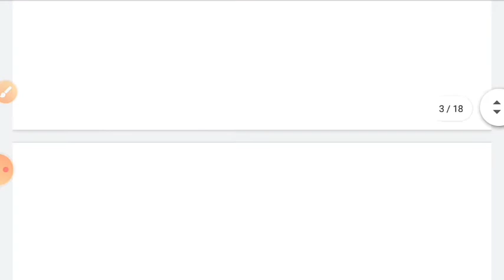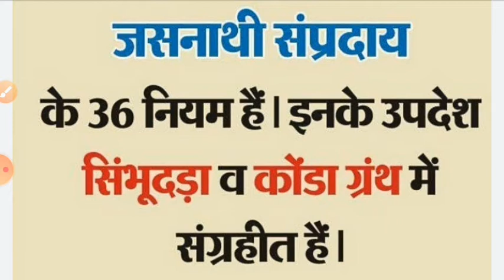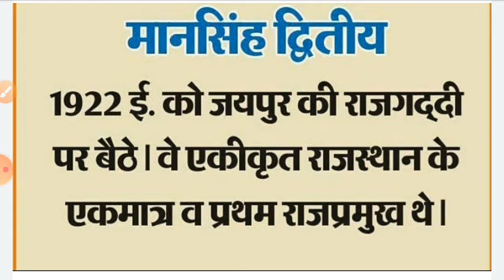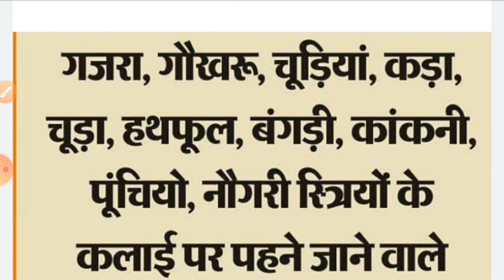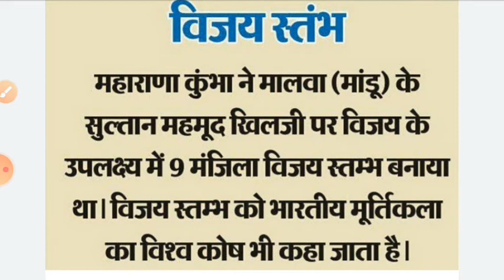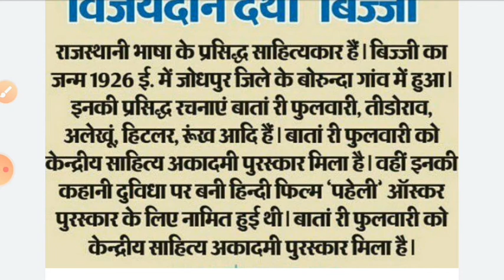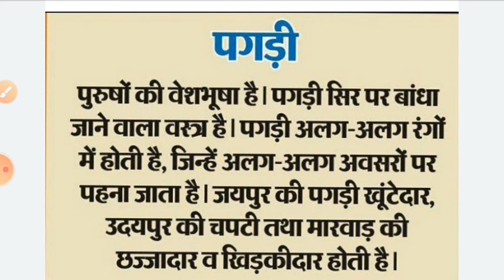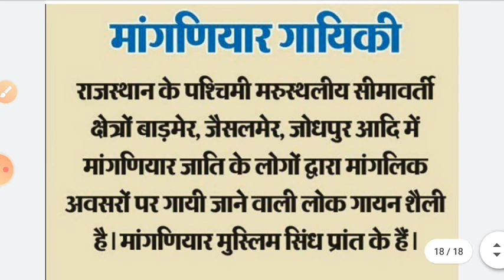महत्वपूर्ण तथ्य ।। दिलचस्पी बाते।। राजस्थान की सभी परिक्षाओ के लिए।। REET // RAS // RAILWAY//PATWAR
ALL information. Rajsthan gk,
Ras previous year exam sort key points,
Upsc exam short key points,
Patwar exam most important points,
Railway exams important constant,